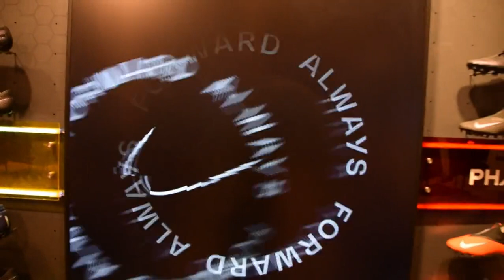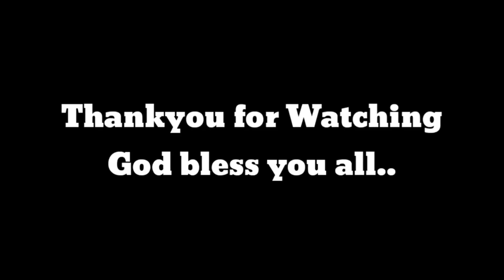Mall Of Arabia Di Ko Napigilan Tumae I Kolokoyz Vlogs I Buhay Waiter